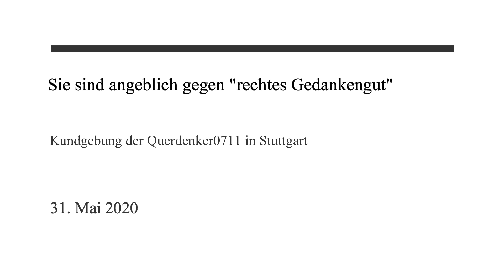Sie sind angeblich gegen "rechtes Gedankengut"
Ballweg offenbar weiter am Ball -
Die jüngste Corona-Party von Querdenken711 in Stuttgart hatte Festivalcharakter

Stuttgart. Die Initiative Querdenken711 hielt am Sonntag, 31. Mai 2020, wieder eine Kundgebung in der Stuttgarter Innenstadt ab. Dafür wurden die gesamte Theodor-Heuss-Straße und die Friedrichstraße von 7 bis 20.30 Uhr für den Verkehr gesperrt. Von den von den Initiatoren anvisierten 5000 TeilnehmerInnen (mehr hatte die Stadt Stuttgart wegen der Corona Pandemie nicht gestattet) kam allerdings nur weniger als die Hälfte. Etwa 2000 TeilnehmerInnen versammelten sich auf dem Börsenplatz und den umliegenden Straßen.

Querdenken-Initiator Michael Ballweg, der eigentlich seinen Rückzug angekündigt hatte, nun aber offenbar ein Comeback feierte, wurde bejubelt wie ein Popstar. Es hatte den Anschein, als sei es egal, was er erzählt, die Menge beklatscht ihn immer. Er sagte, jeder dürfe an seinen Demonstrationen teilnehmen, es werde keiner ausgeschlossen. Aber er wolle nicht, dass „rechts- oder linksextreme“ Symbolik offen getragen und gezeigt werde. Das Compact Magazin wurde allerdings wieder von TeilnehmerInnen zur Schau getragen. Ob es einen Infostand von Compact gab oder ob nur TeilnehmerInnen dieses Magazin als Lektüre dabei hatten, ist uns nicht bekannt.

Außerdem bat Ballweg die anwesenden JournalistInnen, die OrdnerInnen oder PolizistInnen auf Personen mit nicht erwünschten Symbolen hinzuweisen. Als ob das Aufgabe von JournalistInnen wäre.

Einige PassantInnen schüttelten nur verwundert den Kopf...